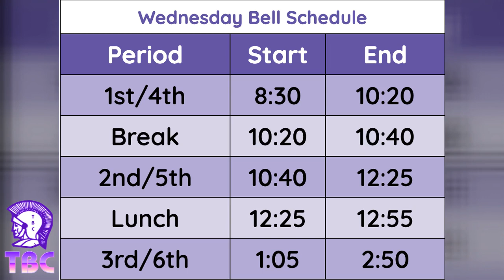Wednesday, 1/25, TBC Daily Announcement